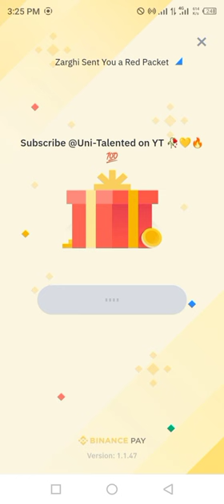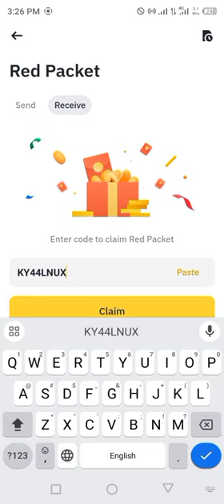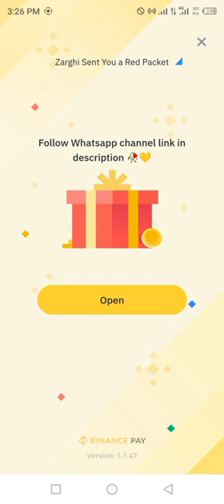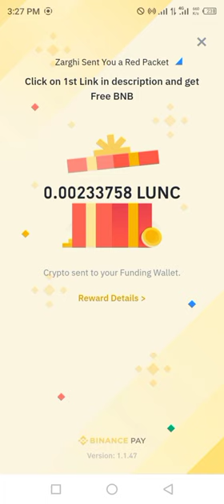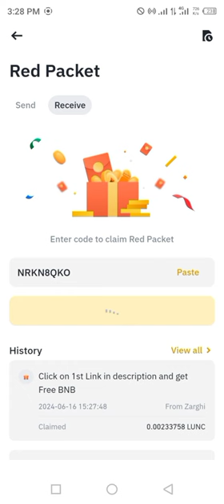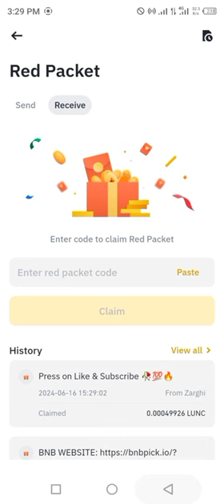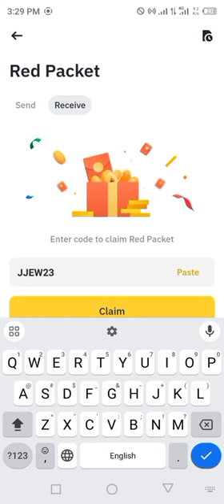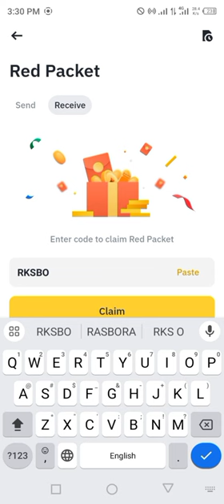Binance red packet code today | LUNC RED Packets 16 JUNE 2024 Cryptocurrency Box